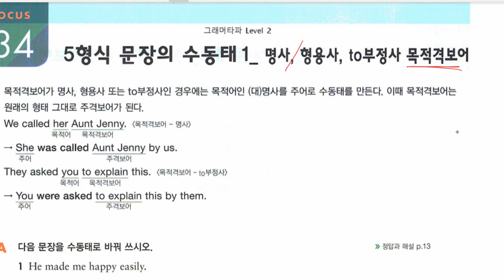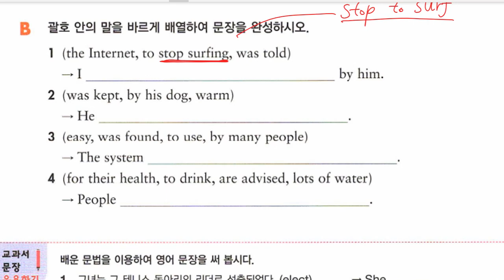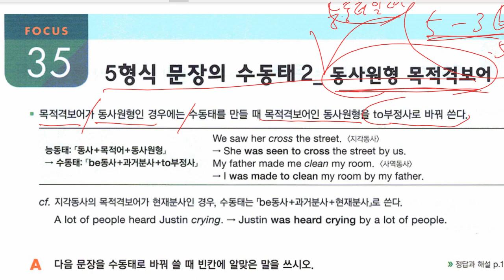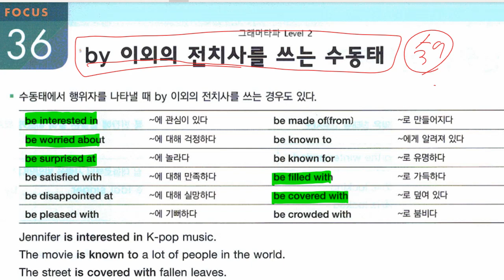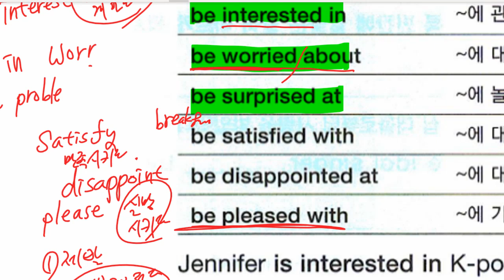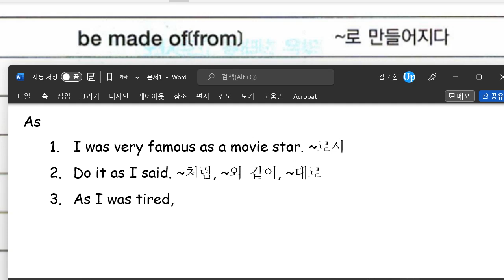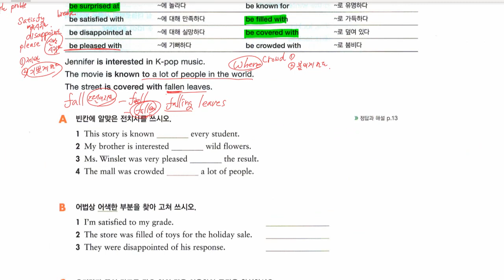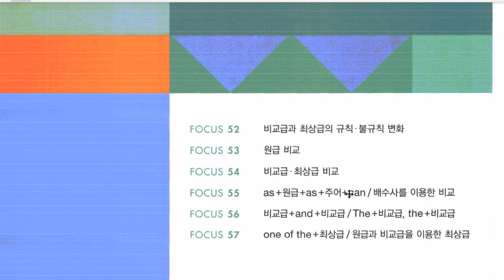중2 2022 08 11 문법 수동태 문법 비교표현 시작